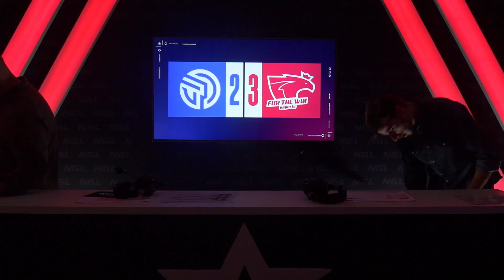PUSHING VS FOR THE WIN | JORNADA 4 - MASTERS DIVISION [2021]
Disfruta del segundo enfrentamiento de la Jornada 4 del Split 1 de MastersDivision 2021, PUSHING vs FOR THE WIN.

¡Sigue Masters Division en directo!

National Gaming League (NGL), es una organización profesional dedicada a la creación, gestión y promoción de competiciones de videojuegos.